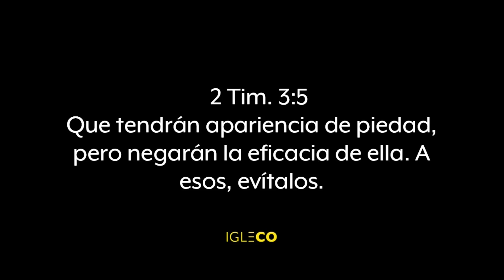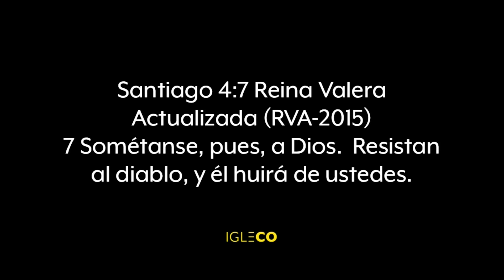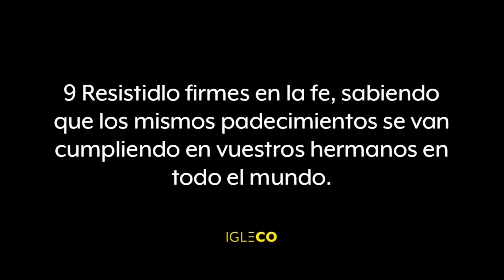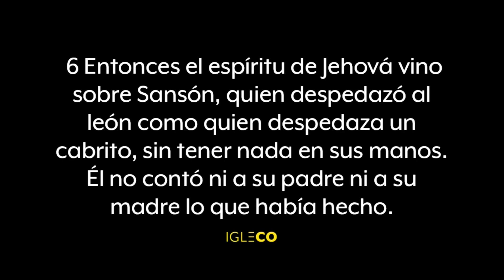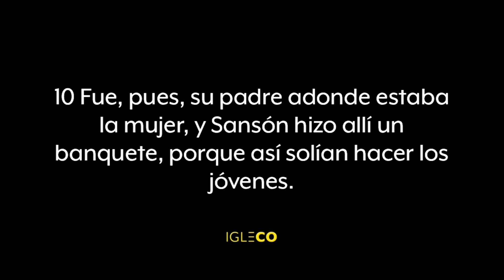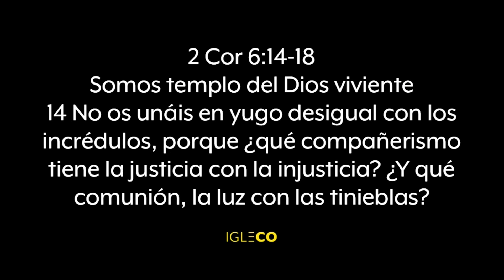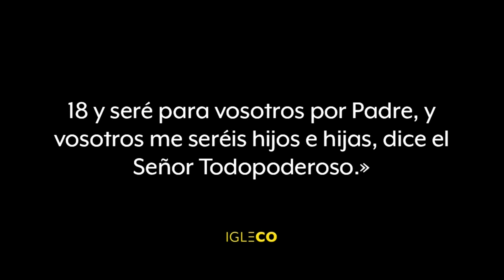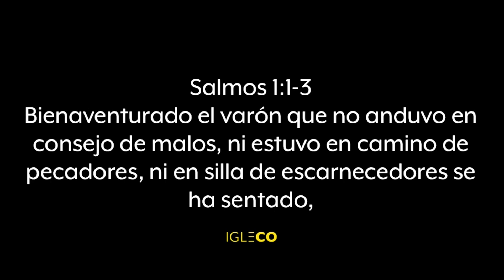¿Qué está robando tu Poder? 1• Pastor John Romick